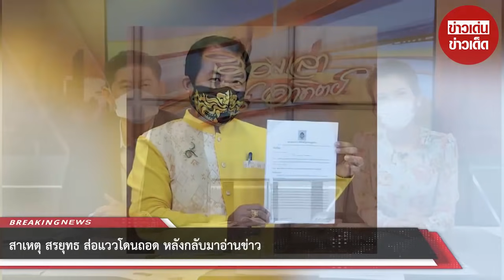สาเหตุ สรยุทธ ส่อแววโดนถอด หลังกลับมาอ่านข่าว